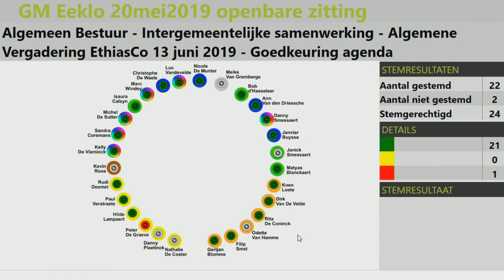gemeenteraad eeklo 20 mei 03 07 H264